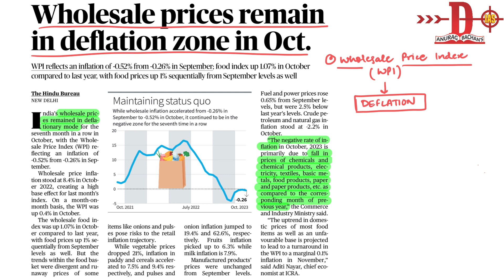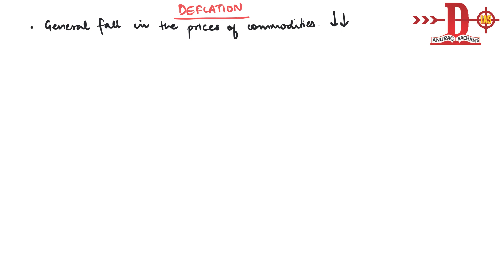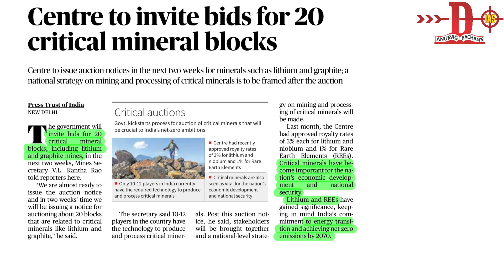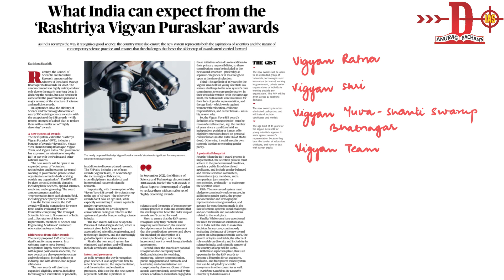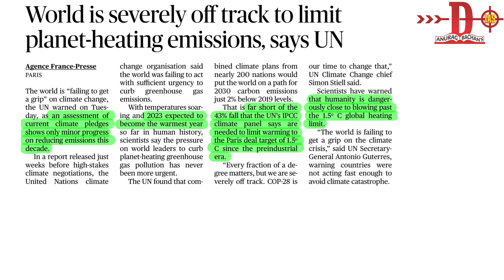DAILY NEWSPAPER VIDEO || 15th NOVEMBER 2023